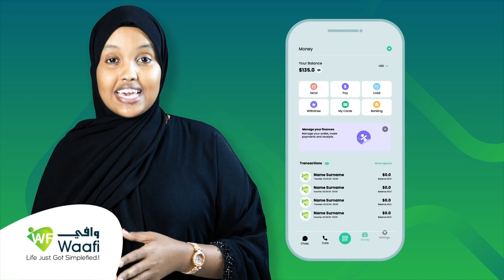Puntland ayaa dib u celinaysa weriye Jamaal Cismaan iyo sababta